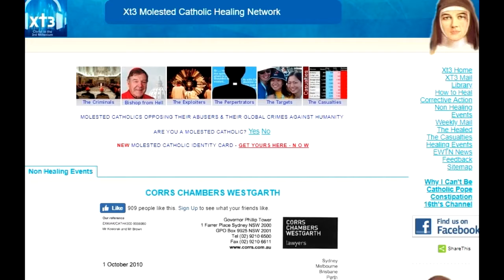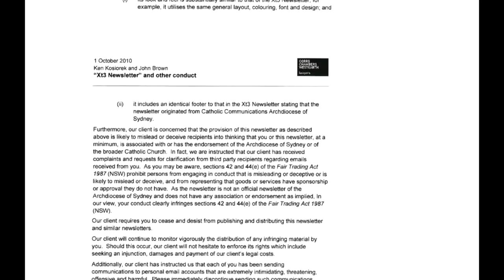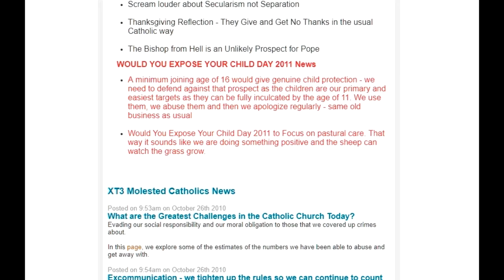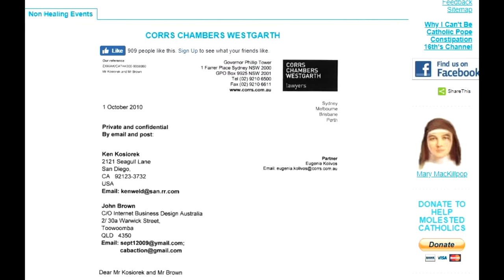John and Ken on the GCAC & the most powerful T-shirt in the World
Learn more about TraumaTheory and how it identifies a powerful component in the sexual abuse of children in the Catholic religion

This page was formerly titled: Catholic rape - John and Ken on Blog Talk Radio Global Clergy Abuse Crisis 2011